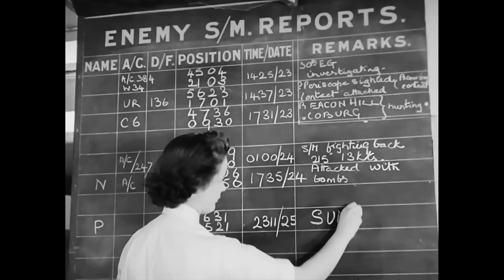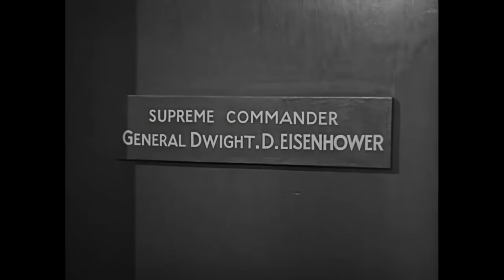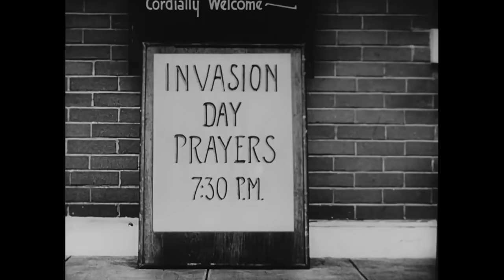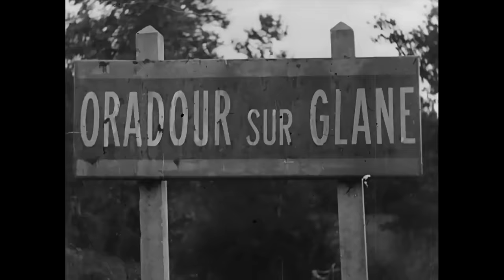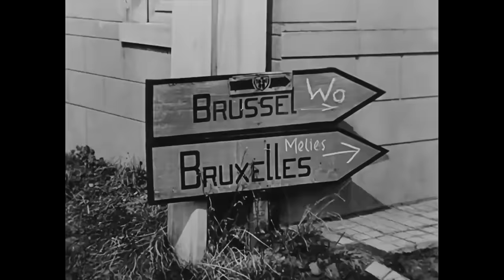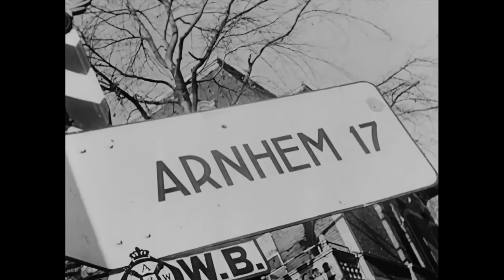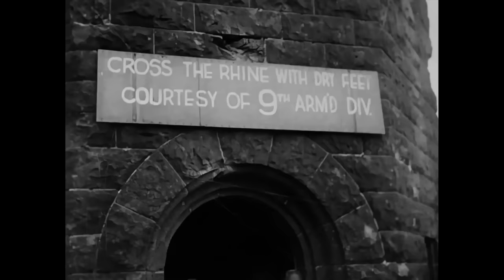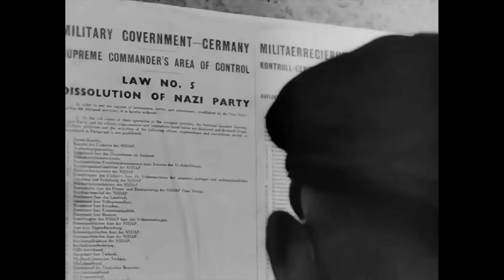The True Glory | Defeating Nazi Germany | Rare Restored WW2 Footage filmed By 1400 Cameramen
A documentary account of the Allied invasion of Europe during World War II compiled from the footage shot by nearly 1400 cameramen. It opens as the assembled Allied forces plan and train for the D-Day invasion at bases in Great Britain, and covers all of the major events of the war in Europe, from the Normandy landings to the fall of Berlin

The True Glory (1945) is a co-production of the US Office of War Information and the British Ministry of Information, documenting the victory on the Western Front, from Normandy to the collapse of the Third Reich.

Although many individuals, including screenwriter and director Garson Kanin, contributed to the film, British director Carol Reed is normally credited as the director. The documentary was promoted with the tagline, "The story of your victory...told by the guys who won it!" The film won the Academy Award for Best Documentary Feature.

The documentary film is notable for using multiple first-person perspectives as narrative voices, somewhat in the manner of Tunisian Victory (1944). However, in The True Glory, instead of just an American G.I. and a British Tommy, the voices include a Canadian, a French resister, a Parisian civilian family, an African-American tank gunner, and several female perspectives including a nurse and clerical staff. The film is introduced by General Dwight D. Eisenhower, Supreme Commander of Allied Forces in Europe. Prominent commentators include General George S. Patton; Best Actor Tony nominee and American Theatre Hall of Fame and Grammy Hall of Fame Broadway and film star Sam Levene; two-time Academy Award-winning film actor and director, Peter Ustinov; and three-time Academy Award-winning playwright Paddy Chayefsky.

The title is taken from a letter of Sir Francis Drake, which is quoted in a final caption: "There must be a beginning of any great matter, but the continuing unto the end until it be thoroughly finished yields the true glory."

Described by Basil Wright as "a really brilliant example of collaboration of talent on an international level" and bearing the official endorsement of an introduction by General Eisenhower, this blow-by-blow account of the final year of the war in Europe includes uncredited contributions from both commentators Leslie Banks and combat cameraman Russ Meyer.

Moving at a rare old lick, the frequent dry humor and laconic passion of the words combine with forcefully edited found footage to create an engrossing piece of reportage as fresh as the day it was made (although the actual events depicted probably felt like a lifetime to actually experience compared with the way the film flies past).